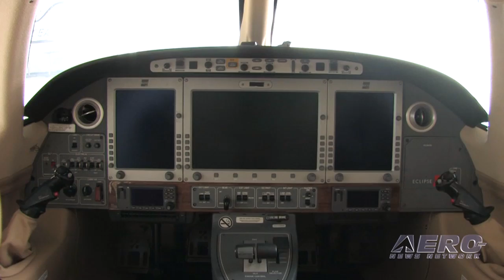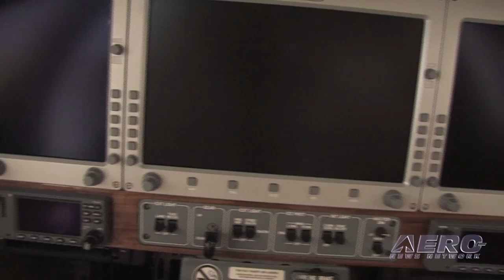Aero-TV: Slow and Steady - Updated Eclipse Program Maintains Course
Embattled VLJ Keeps Up With Promising Comeback

With the 2010 rendition of NBAA's annual convention literally days away, a recent trip to KABQ necessitated a run over to Eclipse to see what they might have in store for this year's event in Atlanta, GA.

We covered a number of topics... though Eclipse Honcho Mason Holland refused to divulge any of the announcements planned for Atlanta... but did offer up a status report on all things Eclipse and Total Eclipse. Recently, ANN reported on the completion of an enhanced windshield application for the dissipation of precipitation static on windshields, and aircraft design changes for operation up to 41,000 feet -- in accordance with promises they made to Eclipse aircraft owners after EAI acquired the assets of the previous company.

The new FAA certified windshield application uses a thin carbon strip that is adhered directly to existing Eclipse twin-engine jet windshields. This maintenance-free strip is bonded across the windshield and to the aircraft structure creating a conductive path, which acts as a diverter to dissipate potential precipitation static under certain flight conditions. In addition to the improved windshield application, EAI also announces the successful completion of the engineering requirements addressing the existing FAA Airworthiness Directive, restricting flight to 37,000 feet.

Eclipse is actively testing these modifications and has completed the final design. Final certification of the aircraft modifications are expected prior to the end of the year. After installation in the aircraft, these modifications will permit the EA500 to return to a service ceiling of 41,000 feet.

Mason also noted that the Total Eclipse refurbishment programs seems to be holding its own despite the vagaries of a tough economy and our inspection of a recent TE completion showed off some pretty nice work... especially on the interior. So far... so good!